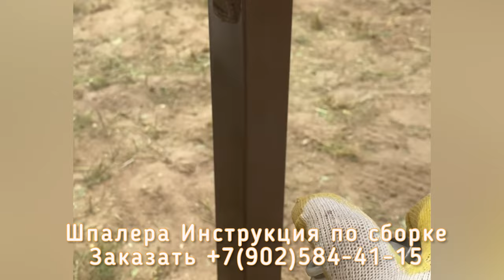ШПАЛЕРА ДЛЯ МАЛИНЫ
Вам нужна конструкция для поддержки и подвязывания.
И это капитальная конструкция называется шпалера.

Шпалера нужна для поддержки растений, равномерного роста и увеличения плодоношения.
В компании Уральская Усадьба  производят качественные и удобные шпалеры. Они состоят из рогатин, прогонов и фурнитуры. Весь комплект удобно упакован и легко пересылается в любое место.
При получении шпалеры вы легко проведете монтаж самостоятельно. Для этого необходимо рогатины вбить в землю на 40- 50 см и укрепить или залить бетон в подготовленные лунки. На них устанавливаются прогоны,  и натягивается трос. Вся фурнитура в комплекте, отверстия просверлены заранее.
Мы производим шпалеры из оцинкованной трубы 20/20, 20/40 и 40/40. Для защиты от коррозии применяем порошково-полимерную покраску. Такая конструкция будет стоять очень долго, и радовать вас красотой и большим урожаем!

Стоимость комплекта 2 метра:
две рогатины, два прогона и два троса с фурнитурой всего 5900р.
Удлинение на 2 метра комплект с двумя тросам-  3600р.

🏡 Екатеринбург ул Климовская 23
🖥 ural-usadba.ru